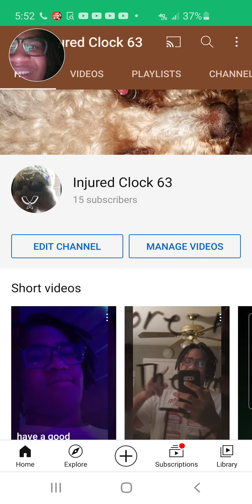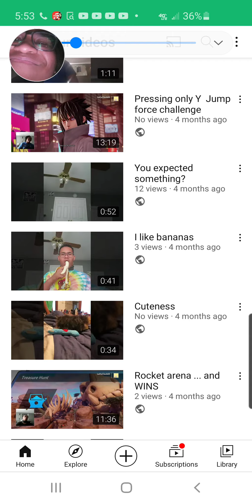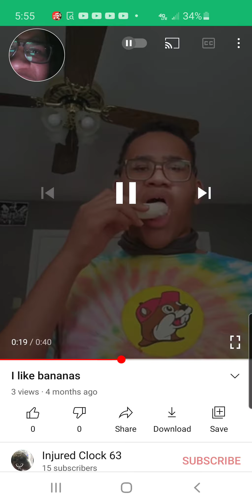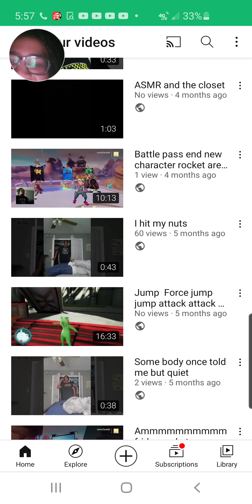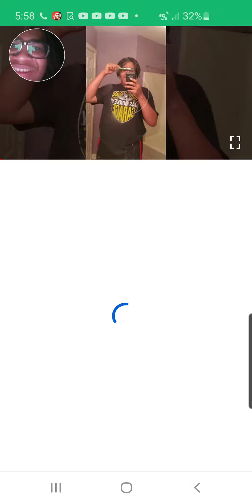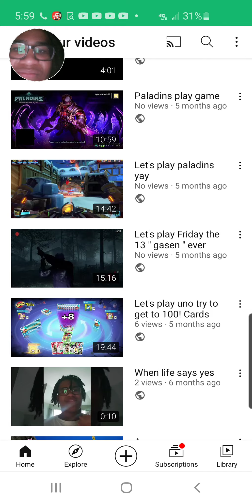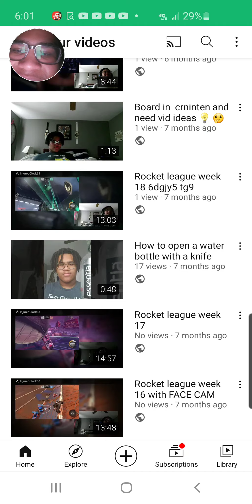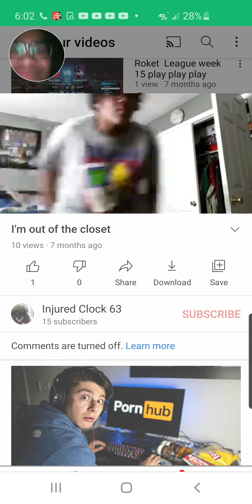2020 look back at me part 2